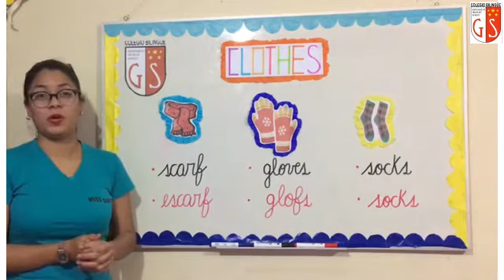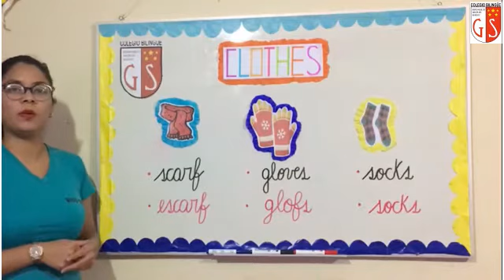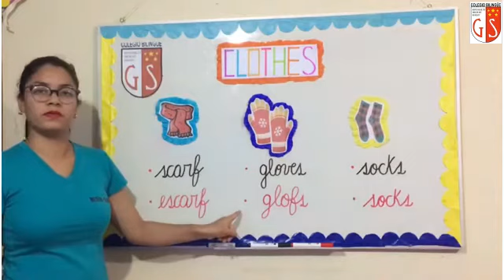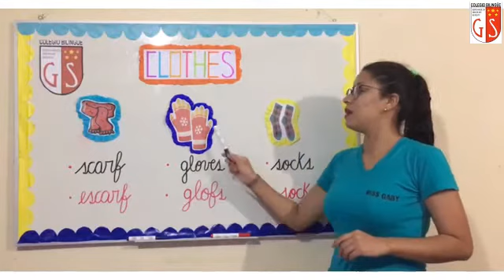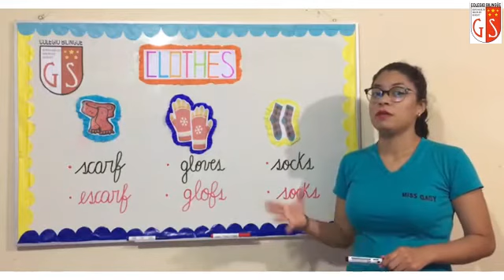1er Grado Ingles Miss Gaby 47 Clothes